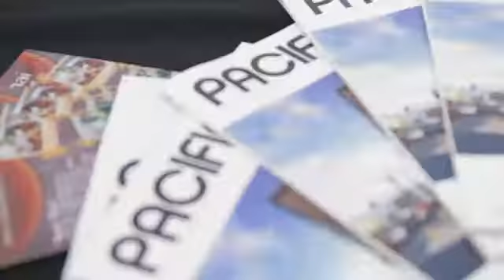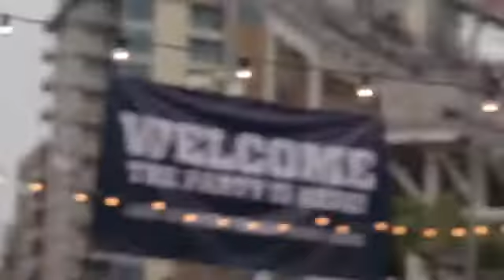PADRES — PACIFIC presents Friday night pre-parties